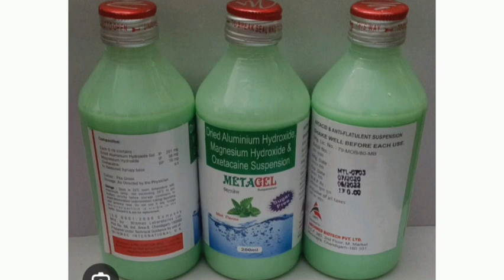Metagel Suspension Syrup